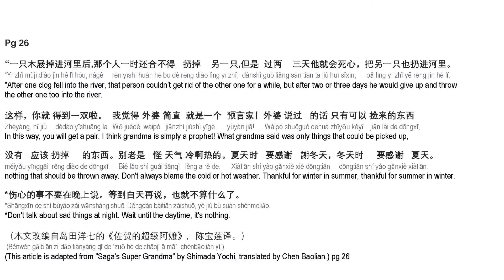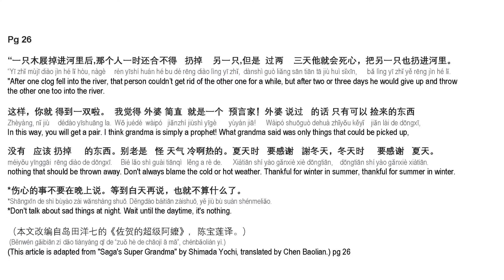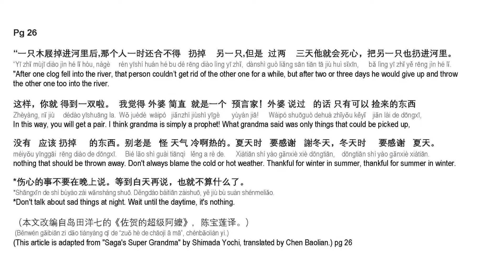Book 6A pg 26 grandma